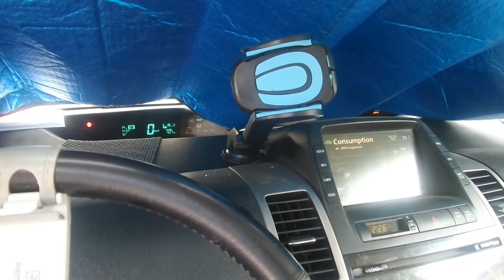How to Prius Gen 2 Water Pump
It ok if waving of Converter Coolant